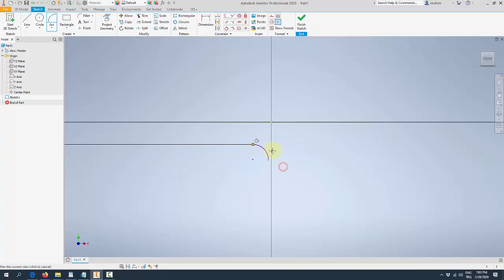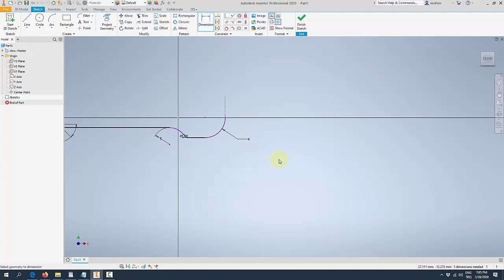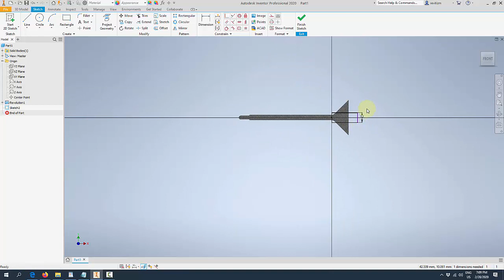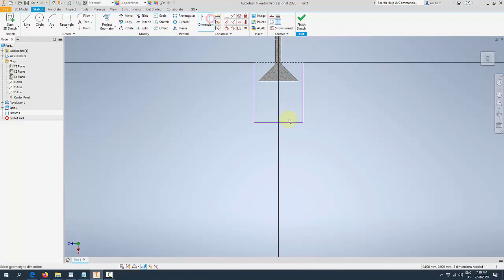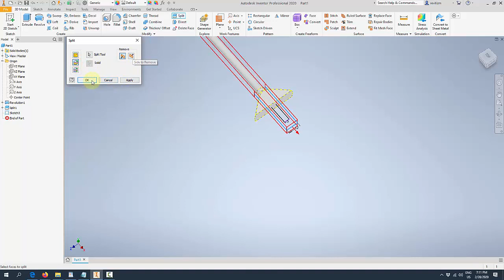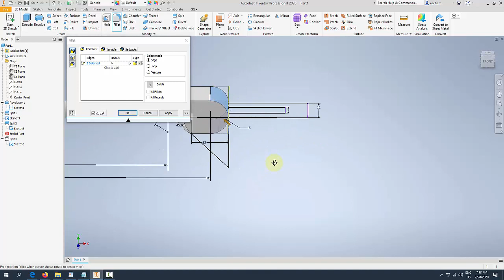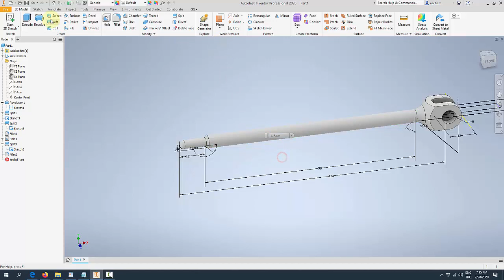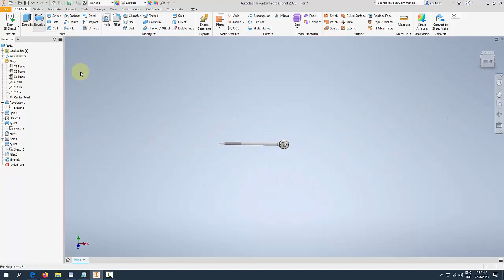video inventor part creation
basit bir parça oluşturma videosu